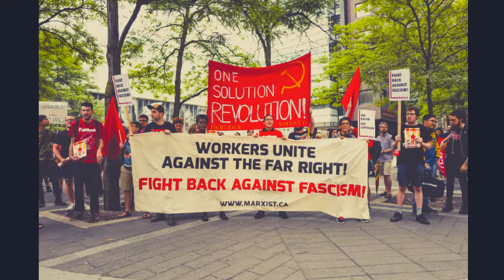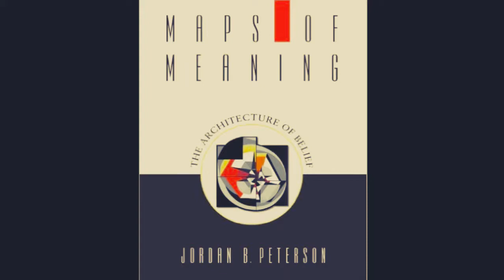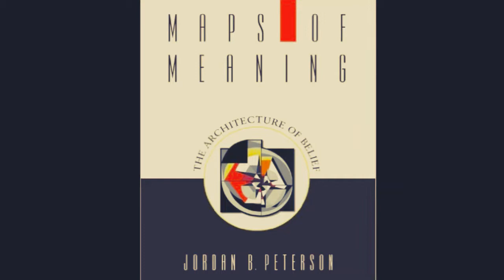Book Review: Maps of Meaning - The Architecture of Belief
A treatise on the negotiation of order and chaos by the fully matured individual who first absorbs his culture so that he is has a ground from which to transcend and subsequently redeem it.